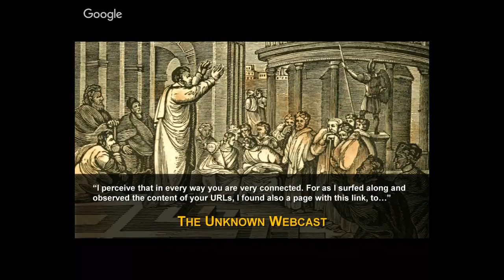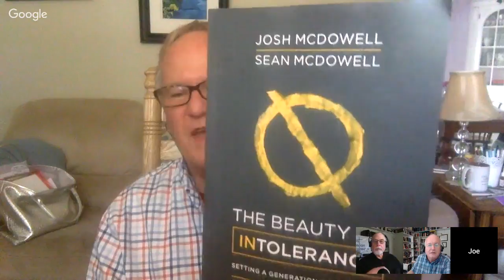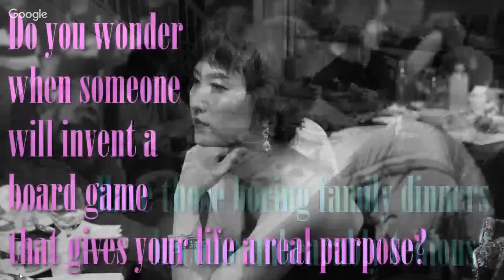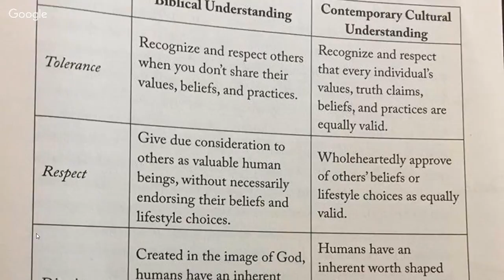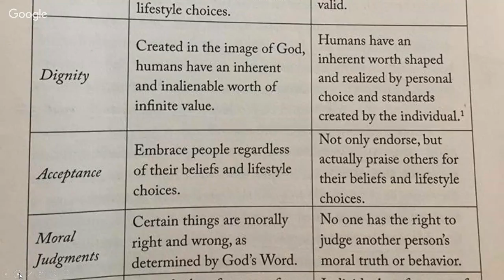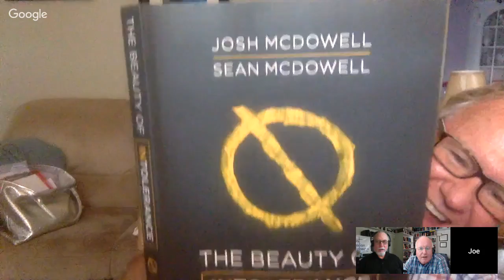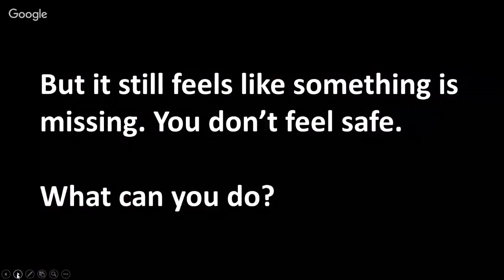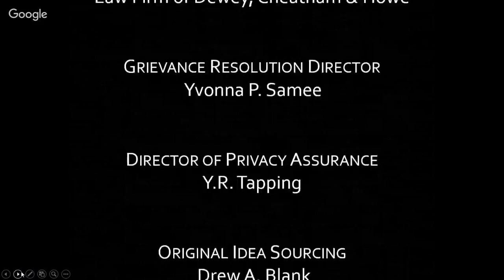Tolerating Intolerance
Are we in a more tolerant or intolerant age and how to we as Christians respond and interact with those who disagree with us. Joe Whitchurch from Ratio Christi joins us on Tuesday October 9, 2018 from Noon to 1:00 PM CST to talk about "Tolerating Intolerance"